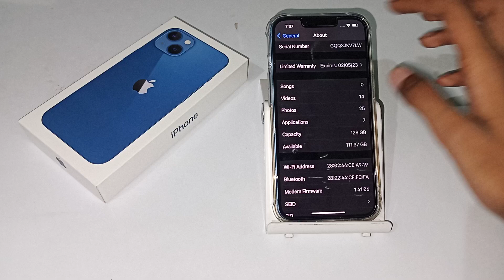how to check storage in iPhone 13 | IPhone ki setting kaise use kare